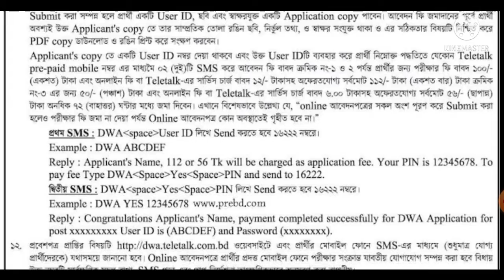🔝৫০৪ পদে মহিলা বিষয়ক অধিদপ্তর (dwa) এ নিয়োগ ২০২১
আপনারা হাতে যথেষ্ট সময় নিয়ে আবেদন করুন...